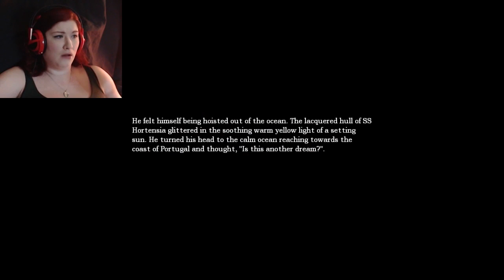Amnesia The Dark Descent - Part 8 - Introducing Sir Charles - Devilish Plays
You Might Also Like to▼

Daniel is back in the water with the invisible water monster! Attempted to open the gate, Daniel bottles out because the noises from the water monster were too much to bear.
After getting to the door, Daniel uses the hollow needle to unlock the door, and we are faced with a very long corridor with lots of doors and something is BEHIND ME!

Daniel runs for what seems to be an age. Boxes are jumped over and we book it to the other door.

After the water ridden nightmare, Daniel finds himself in a lovely foyer with a beautiful soundtrack to calm us down.
However that is short lived when Daniel explores this further and memories are triggered which slowly makes us descend back into madness.

After the memory is triggered we head towards the elevator to head down into the underground. But it's broken. Attempting to get into the machine room, Daniel finds he needs a key to go any further. OFF TO THE STUDY!